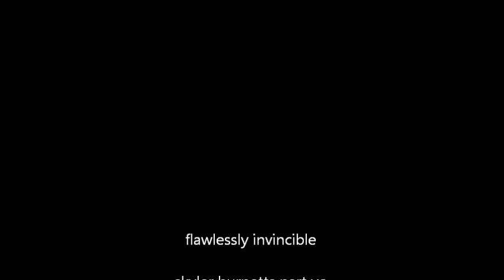Another skate day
me with a few clips from the past month